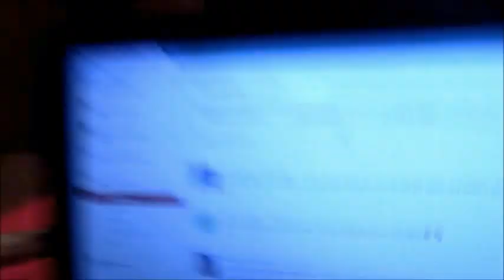Riddler Being Rude/Anxiety Brain Says "Dead!" (4-5-17)